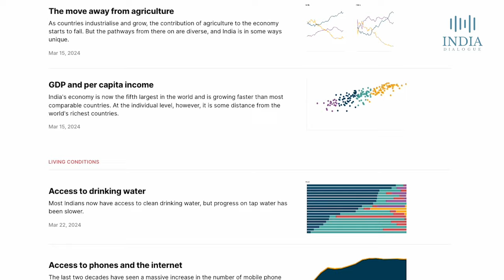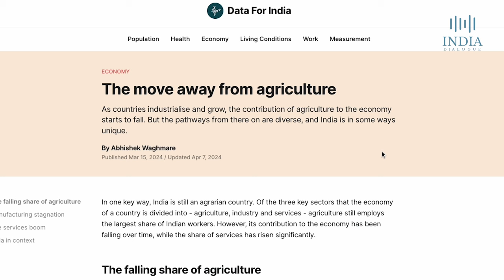The India Dialogue Ep11: Defections, Washing Machine and Katchatheevu with Manu, Mitali and Ruchir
Welcome to Episode 11 of the India Dialogue. In this episode, Manu, Mitali, and Ruchir delve into the complex world of political defections, exploring what drives politicians to switch sides and its implications on people’s trust. Additionally, we revisit the historical implications surrounding Katchatheevu, an island at the heart of fishing rights disputes between India and Sri Lanka and why the government brought it up now.

00:00 In today’s episode…
01:15 Welcome
02:15 Defections and Washing Machine
30:44 Katchatheevu
55:00 Have you heard? / Apne Sunaa Kya?

Join Manu, Mitali & Ruchir for a nuanced and engaging exploration of these important topics. Your engagement helps us dive deeper into these crucial conversations.